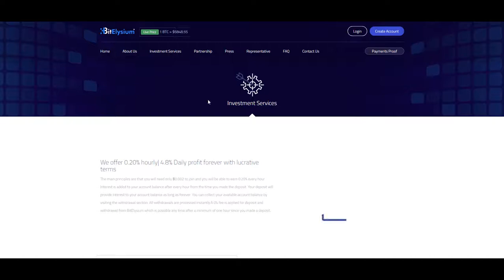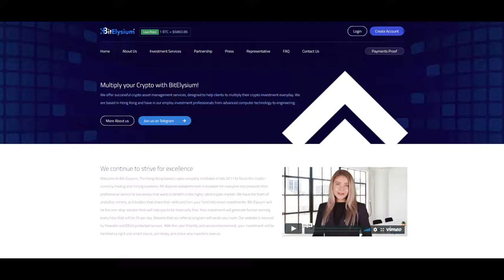Bit Elysium | SCAM | NO LONGER PAYING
BIT ELYSIUM
4.8% Daily, 0.20% Hourly For Lifetime

Licensed Script
Unique Design
SSL

RATING: A+++
Referral Commission: 7%
 Minimum Deposit: BTC 0.002
Payment Processors: Perfect Money, Payeer, AdvCash,
Bitcoin, Litecoin

COMPANY INFO:

We continue to strive for excellence
Welcome to Bit-Elysium, The Hong Kong based crypto company instituted in late 2017 to focus the crypto-currency trading and mining business. Bit-Elysium establishment is available for everyone and presents their professional service to successes that want to benefit in the highly rated crypto market. We have the team of analytics, miners, and traders that share their skills and turn your fund into smart investments. Bit-Elysium will be the one-stop solution that will help you to be financially free. Your investment will generate forever earning every hour that will be 5% per day. Besides that our referral program will excite you more. Our website is secured by firewalls and DDoS protected servers. With the user-friendly and secure environment, your investment will be handled by right and smart brains. Join today and check why investors love us.